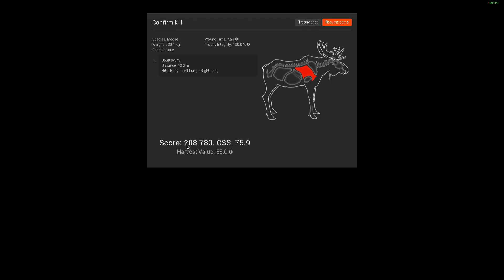theHunter -- 200+ Score Moose Hunt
Was tracking this guy for over 30mins before he got himself stuck and i could take a decent shot